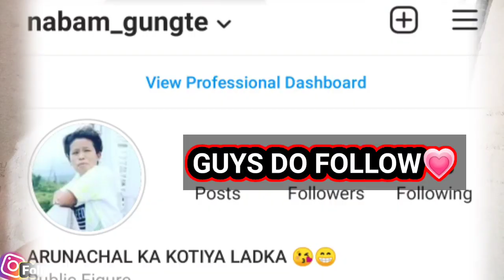First time night camping in picnic spot experience,with YouTuber friends,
guys bhut hi masti tah Or aplog v deke enjoy karo...

SOCIAL MEDIA ACTIVE 24×7 .

Dear friends THANKS 🥰🥰❤❤
       OTHERS video 👇👇